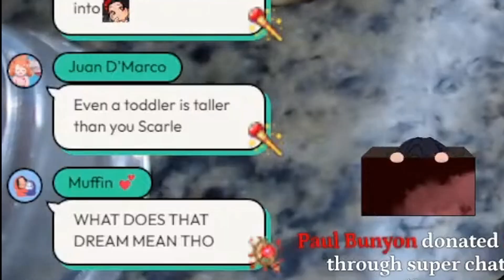Scarle had a dream about her roomate (they were making out)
Sauce:
Scarle Yonaguni

PLEASE DO NOT USE MY THUMBNAILS WITHOUT ASKING
I make / edit all my thumbnails except for the arts.